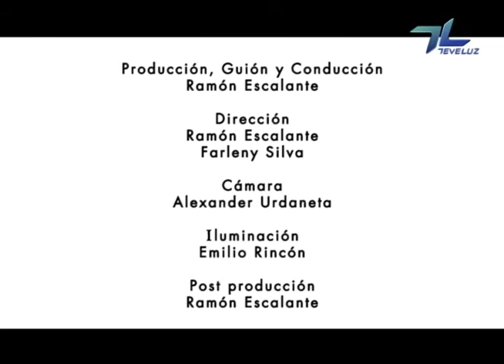PROTECTORES SOLARES: Riesgos y Recomendaciones / Programa EL BOOM DE LA SALUD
El Boom de la salud es un espacio que aborda temas diversos en el área de salud, apuntando siempre hacia las dudas y curiosidades que existen en relación a cada uno; con el objetivo de  informar y promover un estilo de vida más sano.

Una producción de TEVELUZ, La Televisora de la Universidad del Zulia.